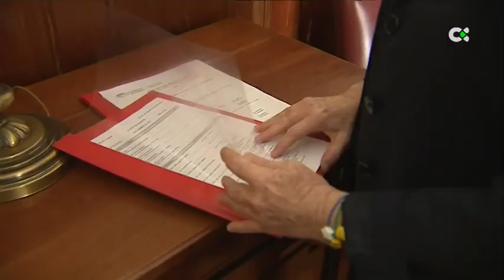Contracrónica del Debate sobre el Estado de la Nacionalidad Canaria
Ha sido una mañana de martes de mucho trabajo y ajetreo en el hemiciclo del Parlamento de Canarias. Todo debía estar preparado para el tercer y último Debate de la Nacionalidad Canaria de Ángel Víctor Torres, como presidente de Canarias, de la presente legislatura.